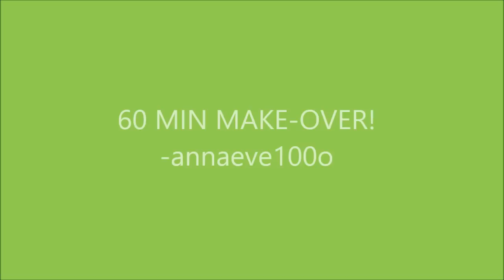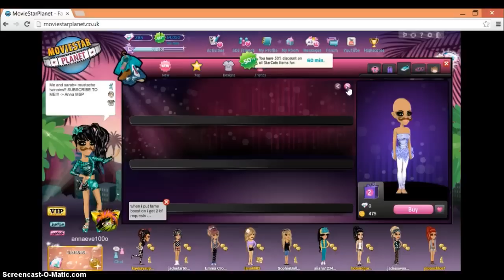✿ 60 Min Shopping Spree ✿ 6 mins XD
Hi, this is a video of me going on a shopping spree!
xx please send gifts for mail time!!